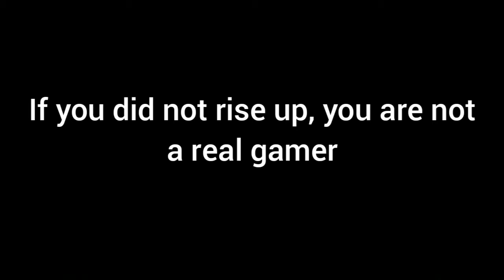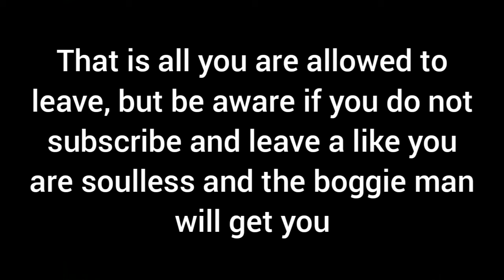Gamers rise up! 😥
Arw is supposed to be are, sorry.